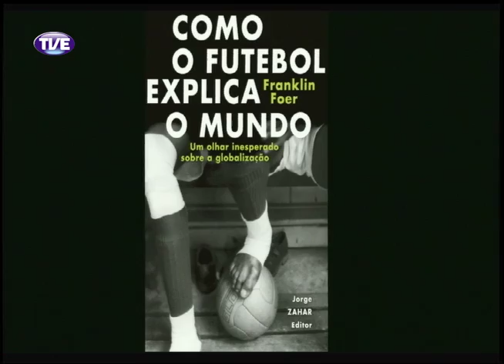Mobiliza Copa do Mundo 11/03/14 Parte 4